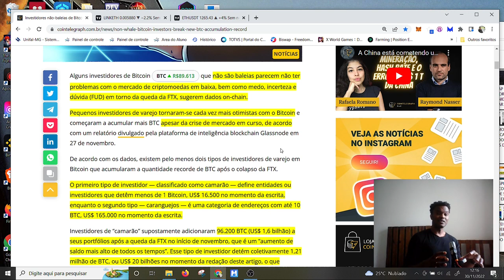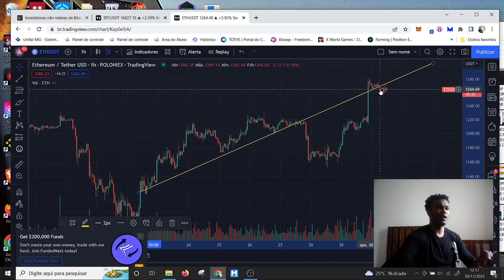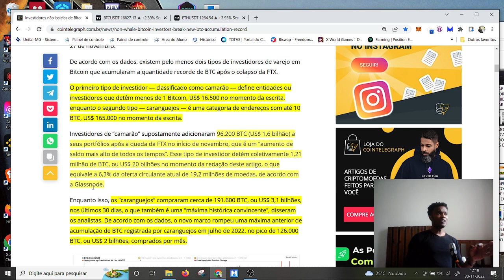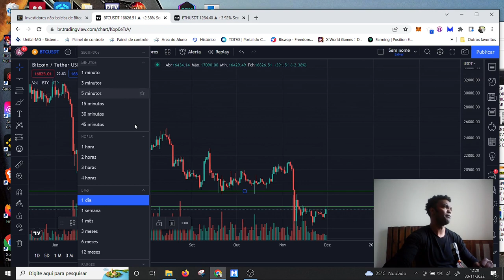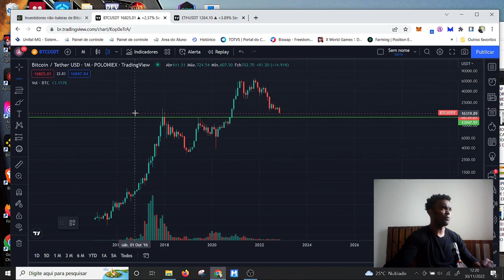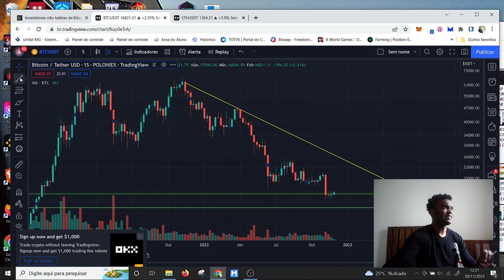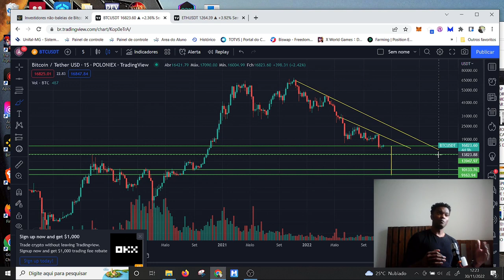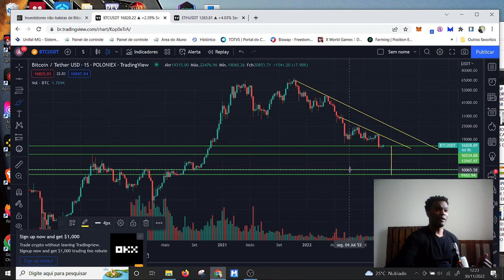ESTES SÃO OS PLAYERS QUE ESTÃO SEGURANDO O MERCADO DE CRIPTOMOEDAS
DADOS ON CHAIN REVELAM QUE AS BALEIAS SEGUEM  vendendo enquanto camaroes e caranguejos seguem enxergando valor no bitcoin e não param de comprar .Vem comigo que vamos entender como esse movimento pode impacta o mundo de criptomoedas a longo prazo  e entender qual pode ser o fundo do bitcoin.